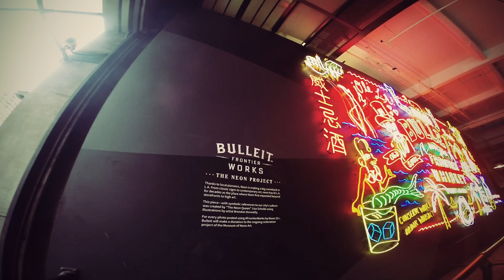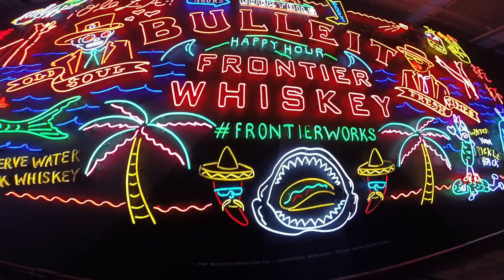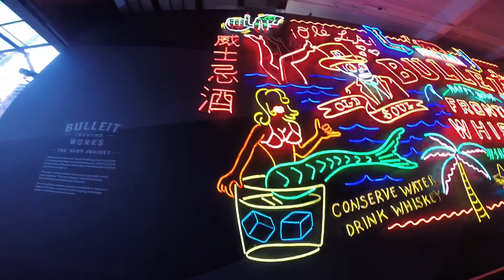Grand Central Market In Los Angeles. (Ft. The Last Book Store, Down & Out Bar, Angels Flight.)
In 2019 I made it a personal goal to explore My City and get to know as much of it as I could. Made a list of spots we wanted to see and got started on the first weekend of the year.

We drove to Los Angeles (25 Minutes). Parked across the street from the grand central market. Walked through the market and checked out the insane amount of food options. Had a beer at the Golden Road Brewery, located in the back part of the market. Walked down the street to see The Last Book Store. And had another beer at the famous DNO BAR. Finished the day walking back to Grand Central Market and checking out Angels Flight.

Full day of adventures in LA. Would recommend this for a non-expensive Day Trip.